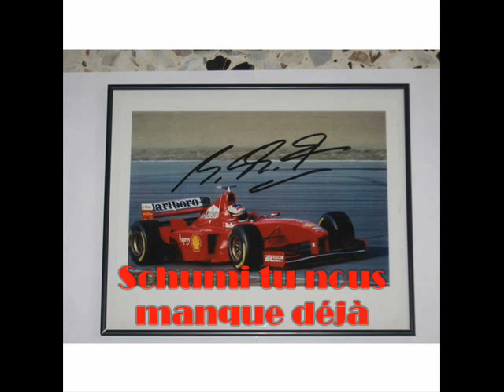Schumi par Aubryetco